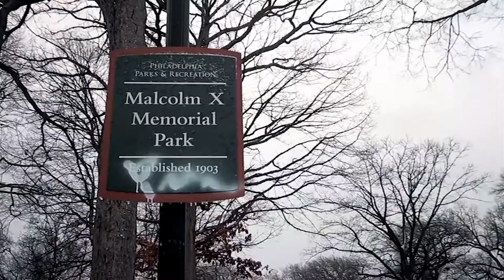Dell-P Overkill Official Video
Directed By Stefan Jay
Produced By The Wurxs